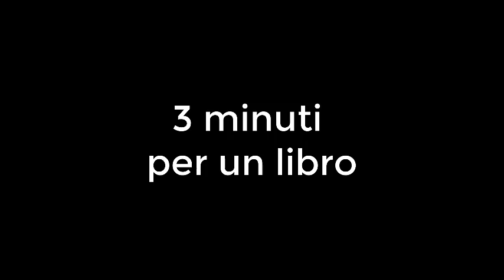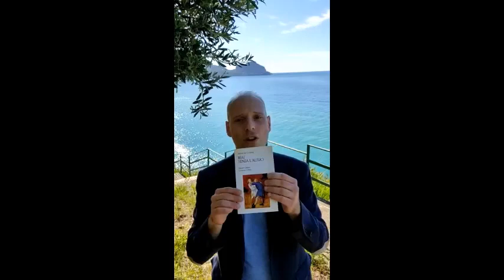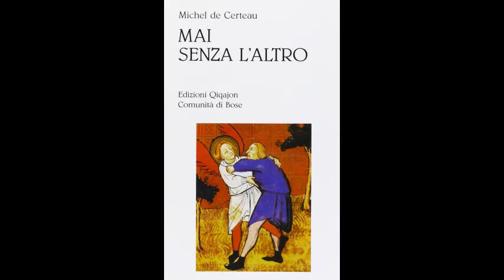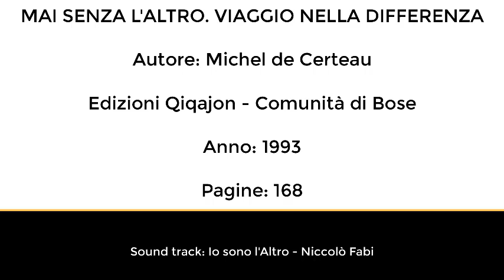3 minuti per un libro - Mai senza l'altro di Michel de Certeau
Mai senza l'altro di Michel de Certeau
a cura di Giovanni Rinaudo